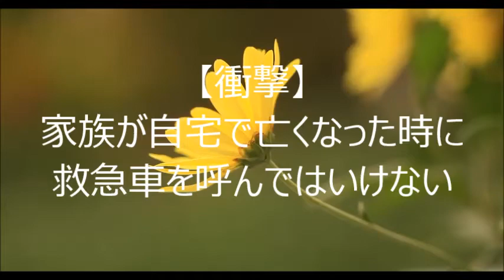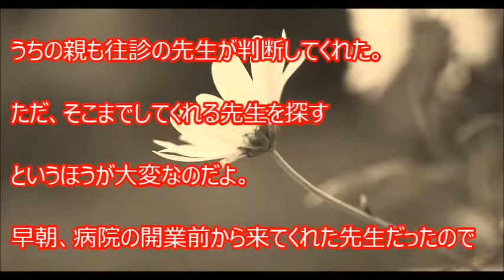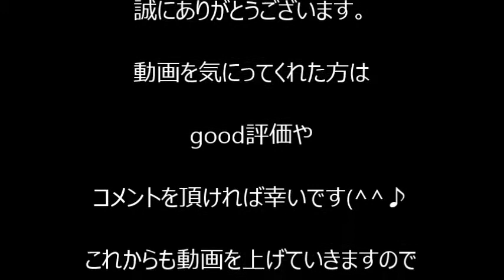【衝撃】家族が自宅で亡くなった時に救急車を呼んではいけない驚愕の理由。嘘のような本当の話がネットで話題に。大変なことになりますよ。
「自宅で老いた親を看取るにはどうしたらいいのでしょう」

海外 感動「世界各国に支援要請の手紙を送った結果…唯一返事をくれたのは遠く離れた島国日本だった」皇后陛下が抱きしめた少女とは？【皇室・天皇】日本とポーランドの「歴史的な絆」【海外が感動する日本の力】

海外の反応「日本人に謝罪する！」安倍首相の夫人に対するトランプ夫人の考えられない行動に、米国人から批判が殺到！「移民だからねｗ」信じられない凄い顔に…【海外が感動する日本の力】

【海外の反応】日本の治安の良さを語る外国人！「マジな話…東京は…」東京の夜道に驚愕！